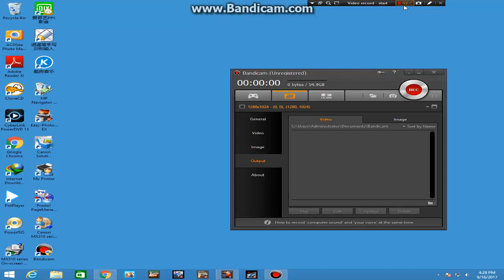Porsche 918 Spyder test drive #2! (Asphalt Street Storm Racing PC Gameplay)